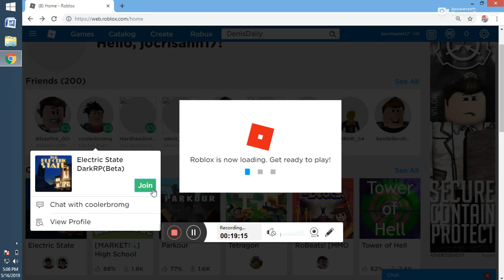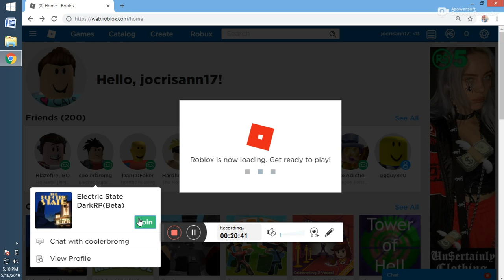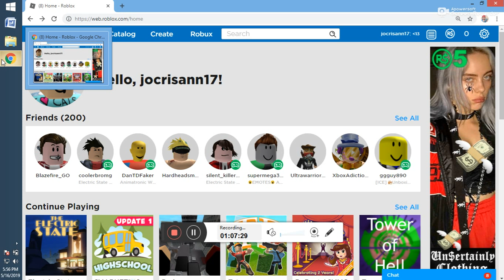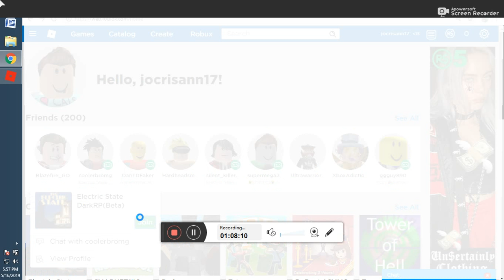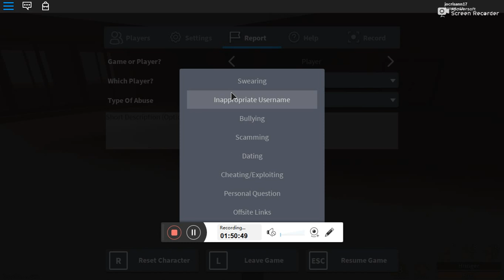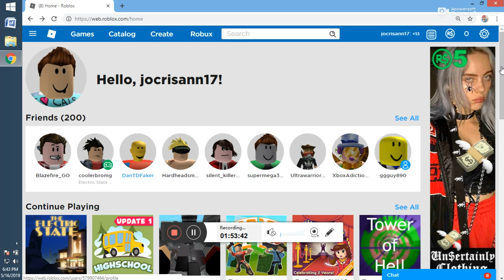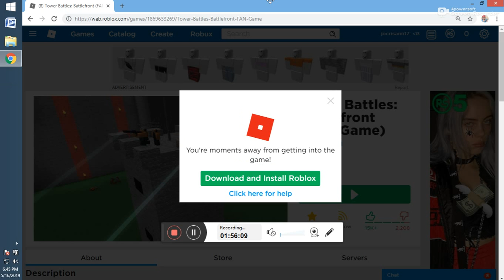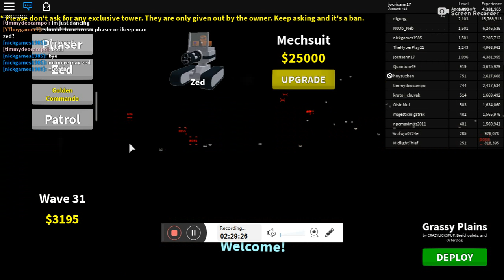ROBLOX UNSTOPPABLE GAME 20190516